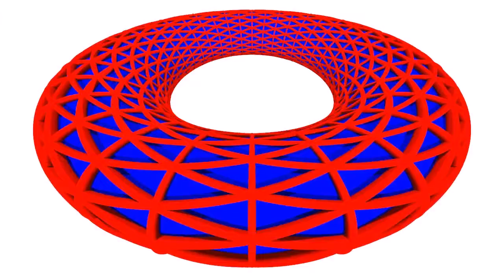torus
An animation inspired by the downloadable movie Dimensions. My math skills are not as advanced, but this is still cool.